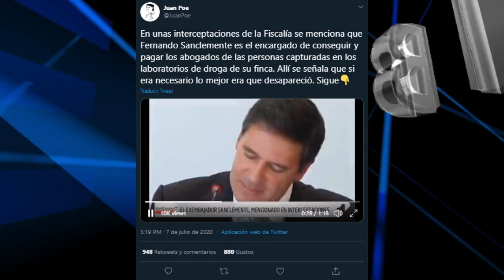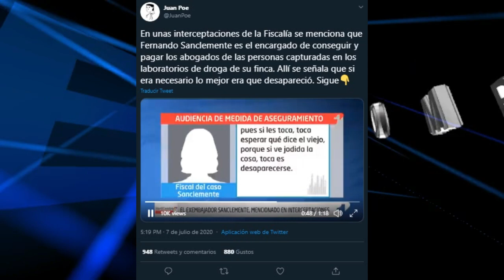SAN CLEMENTE PAGA LOS ABOGADOS DE LOS CAPTURADOS EN SU FINCA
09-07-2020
En unas interceptaciones de la Fiscalía se menciona que Fernando Sanclemente es el encargado de conseguir y pagar los abogados de las personas capturadas en los laboratorios
de droga de su finca. Allí se señala que si era necesario lo mejor era que desapareció.

Apoyo voluntario a nuestro canal:
-Gracias